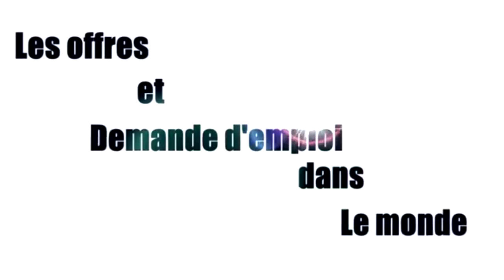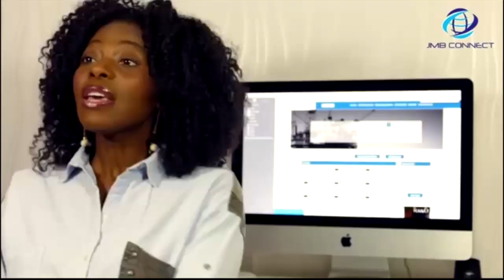EYINDII: JHONY NSAKALA SORT DE SON SILENCE APRES DIVORCE AVEC SA FEMME VERITE EBIMI BOLANDA